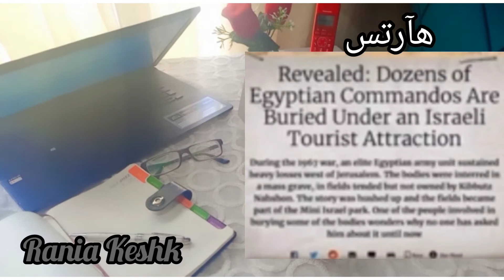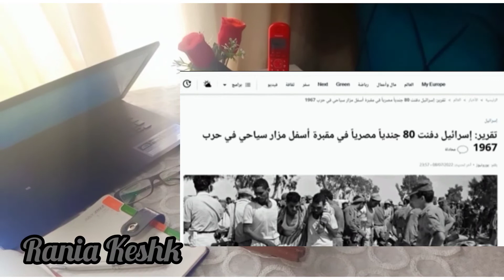كارثة | العثور على مقبرة جماعية لجنود مصريين في اسرائيل ‼️ تحت ملاهي اسرائيليه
العثور على مقبرة جماعية لجنود مصريين في اسرائيل ‼️ تحت ملاهي في اسرائيل